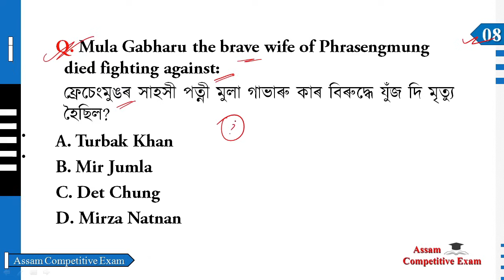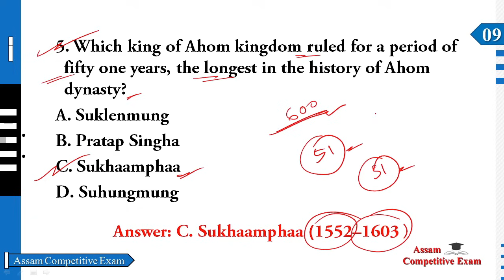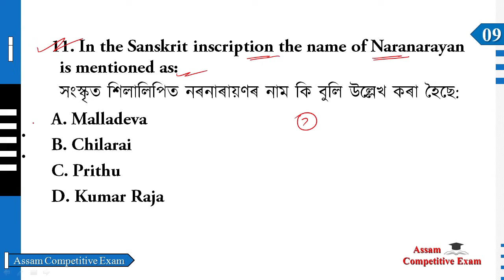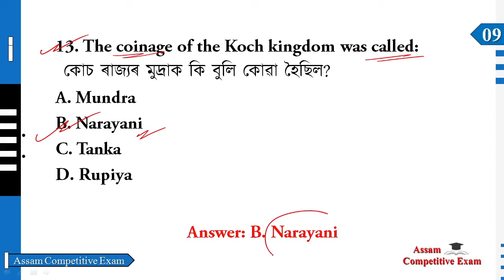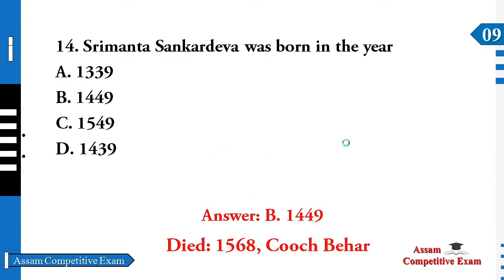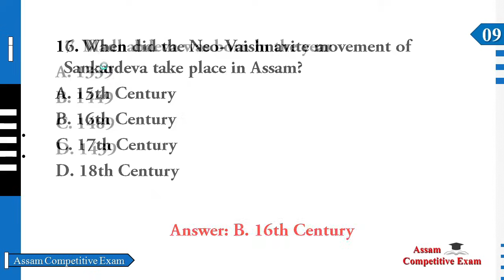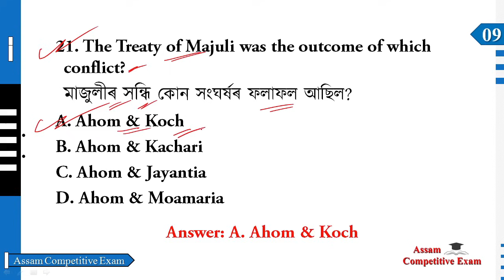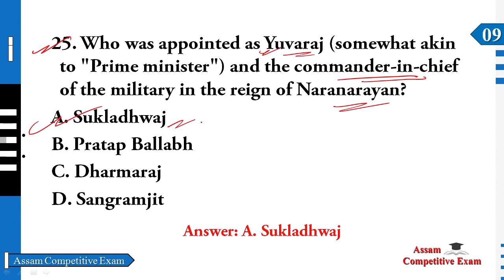Complete Assam History সম্পূৰ্ণ অসমৰ ইতিহাস | Medieval History of Assam | 12th Century CE to 1826 -9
Complete Assam History সম্পূৰ্ণ অসমৰ ইতিহাস | Medieval History of Assam | 12th Century CE to 1826 Part 9 for all competitive exam

Playlist: Complete Assam History by Kushal Saikia (অসমৰ ইতিহাস)

In this video, We are discussing complete Assam history for all competitive exam

ASSAM HISTORY ASSAM POLICE S.I. EXAM
ASSAM HISTORY FOR ASSAM POLICE SB/UB
ASSAM HISTORY FOR ASSAM SECRETARIAT
ASSAM HISTORY FOR IRRIGATION
ASSAM HISTORY FOR CDPO
ASSAM HISTORY FOR ASSAM TET

Join us